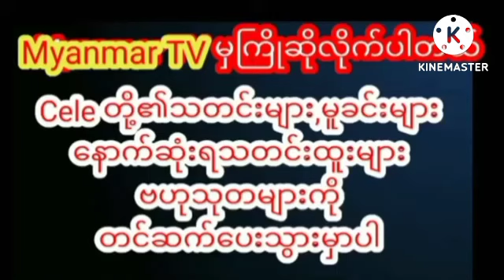မိအေးနှစ်ခါနာတော့အဖြစ်မခံနိုင်ဘူးဆိုပြီးတော့စိန်ရွှေရတနာဆိုင်တွေကိုဒဲ့ဆော်လိုက်တဲ့မေပန်းချီnews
မိအေးနှစ်ခါနာတော့ အဖြစ်မခံနိုင်ဘူးဆိုပြီးတော့ စိန်ရွှေရတနာဆိုင်တွေကို ဒဲ့ဆော်လိုက်တဲ့ သရုပ်ဆောင်မေပန်းချီmaypanche